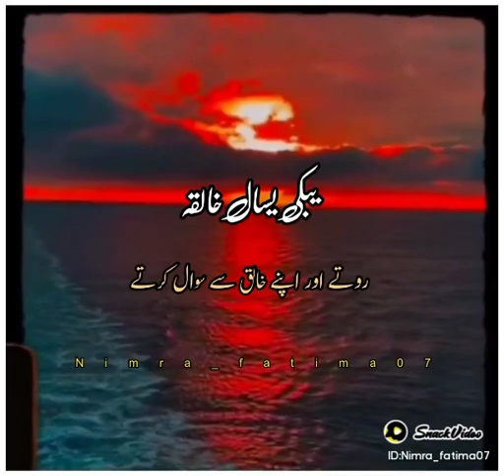most beautiful naat status. jumma mubarak status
Nimra_fatima07: